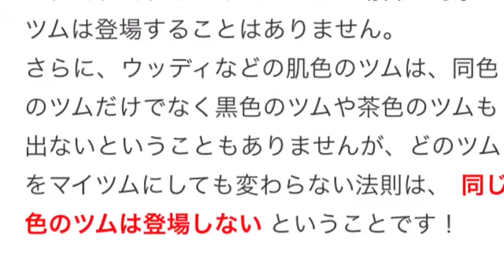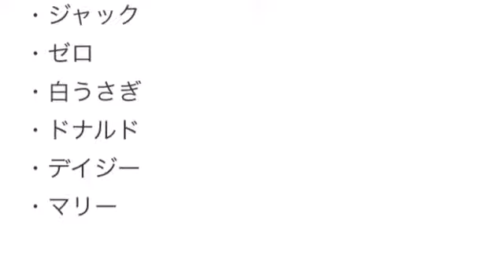ツムツム攻略！登場するツムの法則 上級者必見のツムツム検証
【限定プレゼント】2015年YouTubeで確実に稼ぐ方法

ツムツムで高得点を出すためにはゲームに登場するツムの組み合わせも重要です！
この組み合わせ次第でどのくらい点数が変わるかを、ツムツムで高得点が出せるツムの組み合わせで解説しています。
ツムスコアの高いツムばかりの組み合わせが良いのですが、マイツムにしたツムによってはツムスコアの高いツムが登場しないことがあります。

登場するツムと登場しないツムには法則があります！それを解説します。

マイツムと同じ色のツムは登場しません

マイツムにセットしたツムと同じ色のツムは登場しないというのが絶対的な法則です！
例えばマイクをマイツムにした場合は緑色のツムは登場しません。緑色のツムはリトルグリーンメンです。他の色でさらに例を挙げれば、チェシャ猫をマイツムにすると同じピンク色のピグレットやヤングオイスターのツムは登場しません。

同じ色のツムが登場しないだけでなく、スキルで高得点ツムを発生させるチップやデールも、それぞれをマイツムにした場合は対象のツムは登場することはありません。
さらに、ウッディなどの肌色のツムは、同色のツムだけでなく黒色のツムや茶色のツムも出ないということもありませんが、どのツムをマイツムにしても変わらない法則は、同じ色のツムは登場しないということです！

マイツム別に登場するツムや登場しないツムなどを公開していますが、どのツムが何色なのかを知ることで、より理解しやすくなります！
ウッディとアリスは肌色だけでなく、ウッディは肌色と茶色、アリスは肌色と橙色の2色だと思われます。さらにチップとデールは似ているので、どのツムをマイツムにしても一緒に登場することはありません。

登場するツムの色の割合を調べましたので、そちらもご覧ください。

ツムの色一覧
黒色のツム

・ミッキー
・ミニー

白色のツム

・ジャック
・ゼロ
・白うさぎ
・ドナルド
・デイジー
・マリー

橙色のツム

・レディ
・ティンカーベル
・アリス
・プルート
・デール
・プー
・ティガー

緑色のツム

・マイク
・リトルグリーンメン

ピンク色のツム

・ピグレット
・チェシャ猫
・ヤングオイスター

青色のツム

・スティッチ
・スクランプ
・ペリー
・サリー
・ダンボ
・イーヨー

肌色のツム

・ウッディ
・バズライトイヤー
・アリス

茶色

・ウッディ
・チップ

◆引用元　　Lineディズニーツムツム攻略裏技
上記により本作品の引用は著作権法第32条における「引用の目的上正当な範囲」を満たしている。